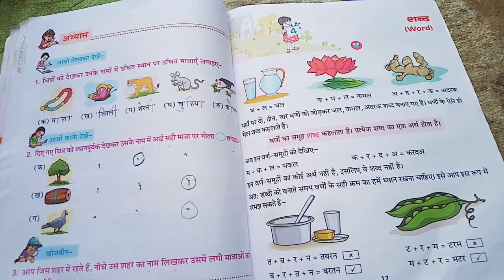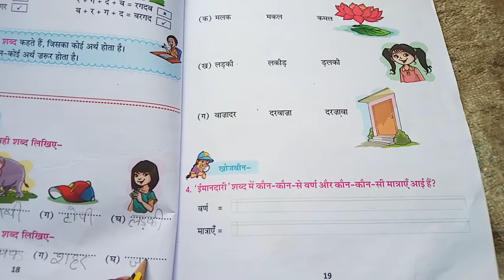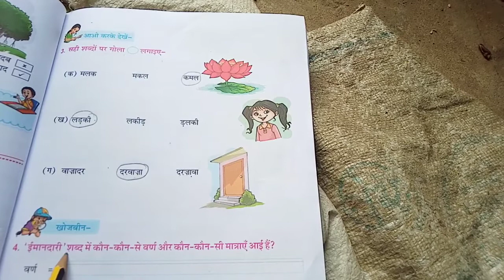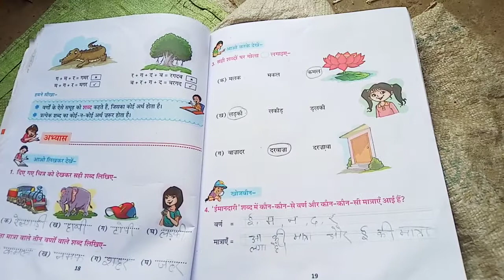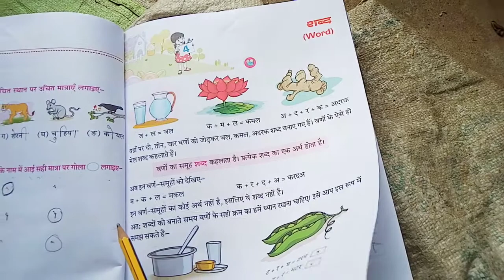Class 1 Hindi vyakaran Lesson 4